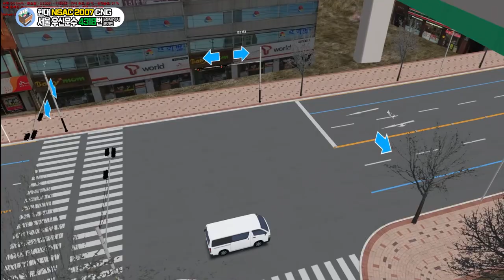[OMSI2] Hyundai AC540 2007 CNG (현대 슈퍼에어로시티 2007년식 CNG)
서울에서 제일 많이, 제일 오랫동안 남아있던 우신운수 4318번의 동글이 슈퍼에어로시티 차량입니다. 추억의 차량인만큼 그때 그 시절 도색을 거의 흡사하게 구현하려고 노력했습니다.
현재는 개선형고상, 저상 차량으로 모두 바뀌어 운행중입니다.

플레이한 노선은 남천맵의 153번입니다.

Bus: 미배포 (Not Release)
Map: Namcheon Legacy 1.0
► INFO THE VIDEO:
Title: OMSI 2 The Bus Simulator
Official Developer: M-R-Software

OMSI2Mods 우신운수4318번 OMSI2한국버스 OMSI2hyundai - Enjoy!